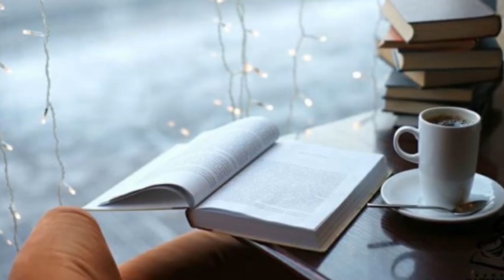Đò đời . Nhạc Thanh Khang . Thơ : Lê Huy Mậu . CS : Công Pho .